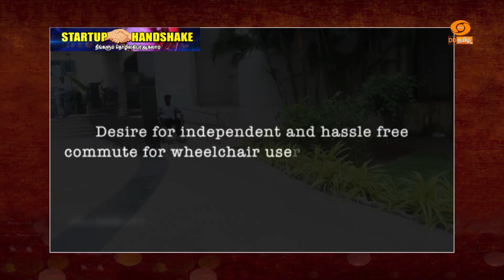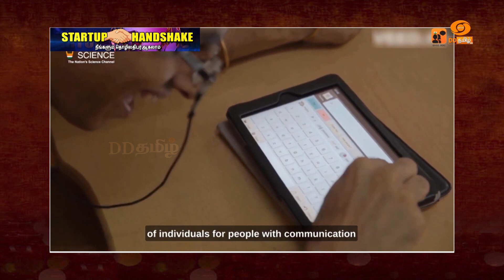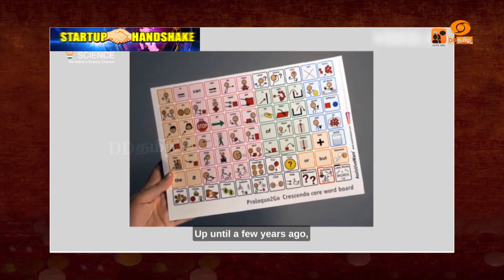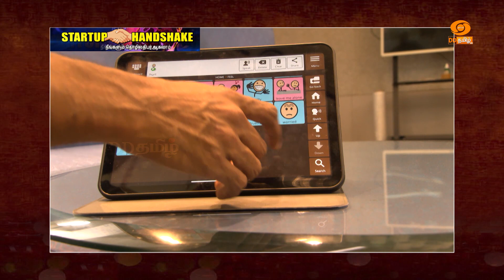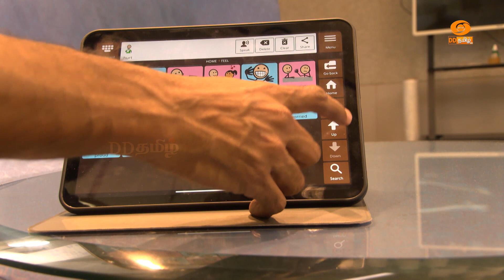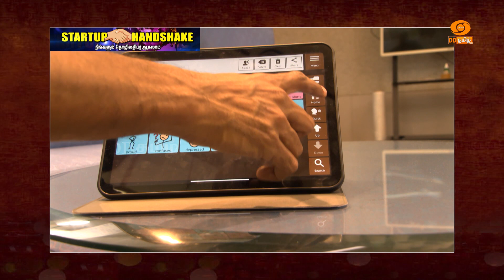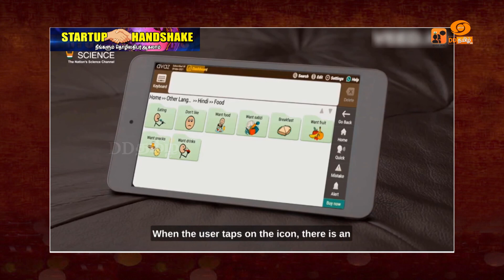Startup Handshake | நீங்களும் தொழிலதிபர் ஆகலாம்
Anchor : Kadhambari Umapathy